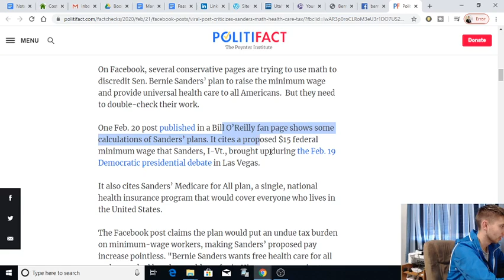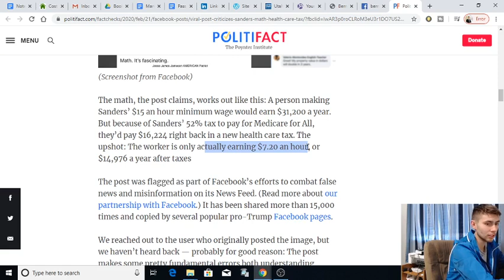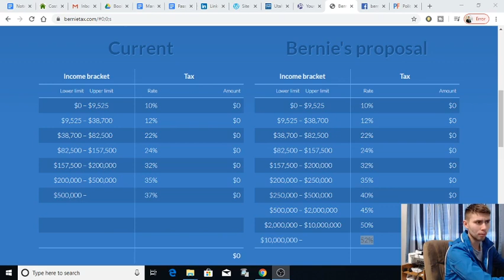Misleading Social Media Post About Bernie Debunked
This video shows his actual tax plan, which indicates he will not raise taxes on individuals making less than 250k per year.